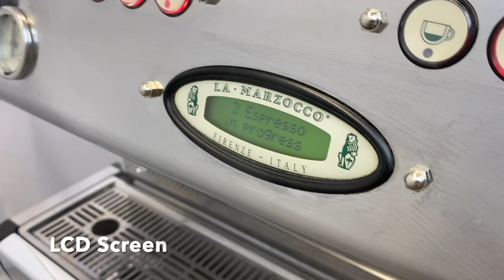POPULAR La Marzocco FB80 AV Auto Espresso Machine w/AutoSteam Overview by Voltage Coffee Supply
La Marzocco FB80 2AV Auto Espresso Machine w/AutoSteam by Voltage Coffee Supply

Machine Condition:

Excellent Pre-Owned Condition
There are minor scuffs from low use and storage
Rare autosteam option: Flick the right steam wand and it will heat milk to the set temp!
Custom white powder coated panels
Fully Refurbished, Serviced, and Tested by Industry Technician
Cleaned and Ready to Install
Anything the machine needs, we do it! All machines have a preventative maintenance service done, regardless of history
Includes external pump/motor, 2 portafilters and baskets, and waterline
Manufacturer Date: 2013/2014
100% Satisfaction Guaranteed!

As a team, we are a force for good. Voltage Coffee Supply is built on the simple idea that when you offer a quality product at a fair price and take care of your clients, everyone wins. We are coffee-obsessed and focused on helping our clients build their businesses.

BUY. SELL. SIMPLE.

Voltage Coffee Supply is a premier online store specializing in buying and selling new, pre-owned and refurbished commercial espresso machines, coffee brewers, tea brewers, grinders, and other restaurant equipment. All of our products are available to view online and our inventory is updated in real time.

Our mission is to provide superior customer service and premium products at the best price.